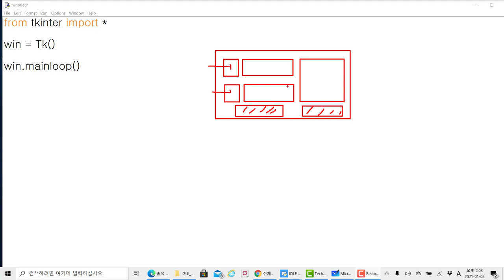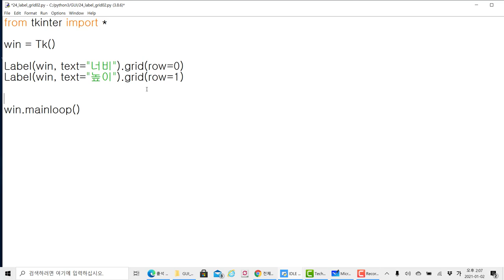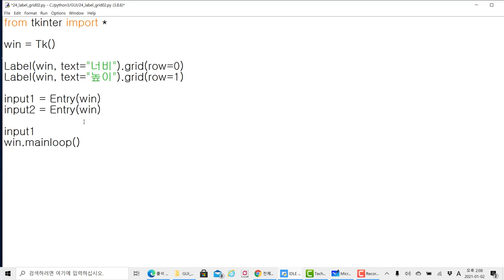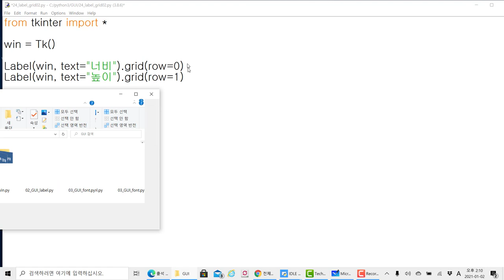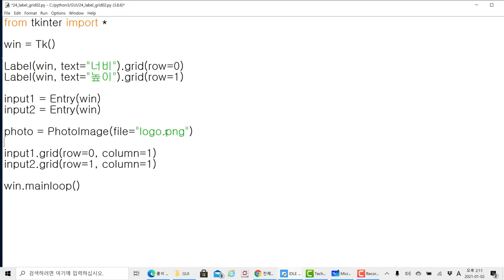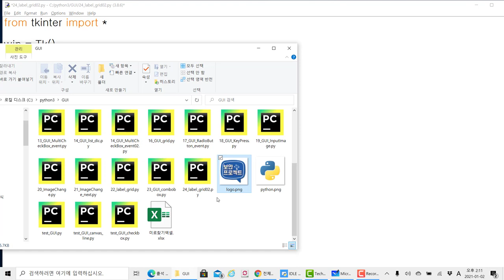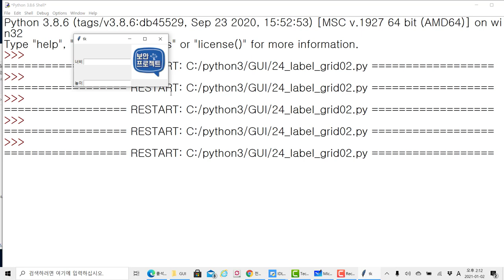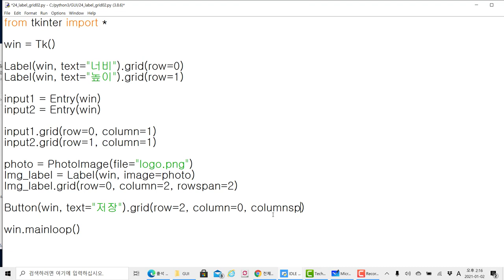파이썬 GUI - tkinter 그리드 배치를 열과 행 합하기 활용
모두코딩 )에서 제공하는 IT 프로그램 과정입니다. 이번 주제는 "파이썬 GUI -tkinter 그리드 배치를 열과 행 합하기 활용"입니다.